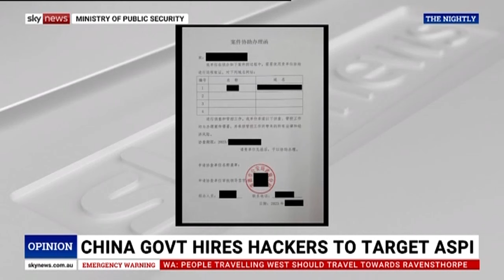Shocking reports of CCP hackers targeting ASPI